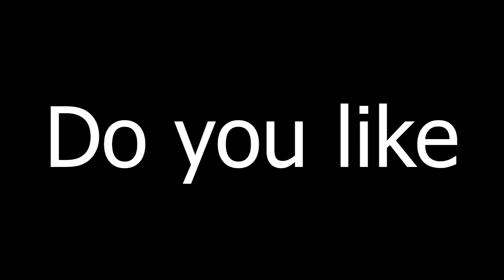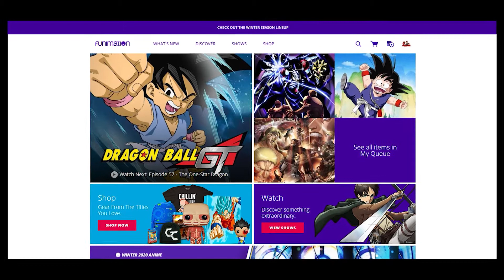Smash Bros Initiative in effect... Sonic Movie Review